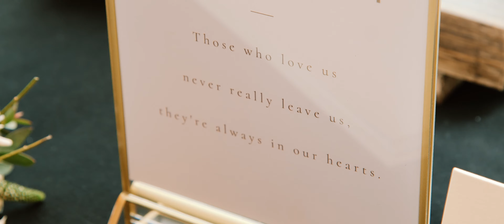Syrencot Wedding // Rosie & Andy // Wedding Preview